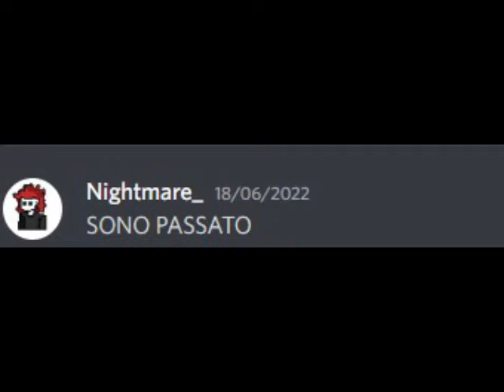Quando tu e il tuo amico finite per avere la stessa conversazione di nuovo...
ma quindi l'orale com'è andato?